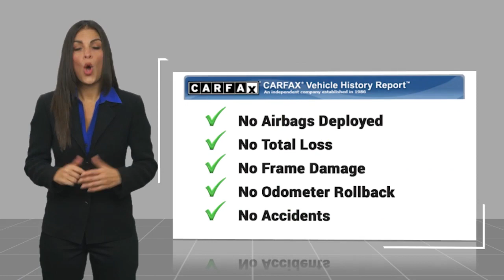2011 Audi A8 F230874A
2011 Audi A8 L 4.2

Recent Arrival! Leather. 2011 Audi A8 4.2L V8 FSI L 4.2 Black 17/27 City/Highway MPG Reviews:br  * You particularly enjoy tactile sensation when interfacing with the cars interior and controls. No other sedan in the segment delivers a higher quality interior than the 2011 Audi A8, evidenced in top-tier materials like real aluminum, silk-smooth leather and even top-grade plastic when plastic must be used. Source: KBB.com